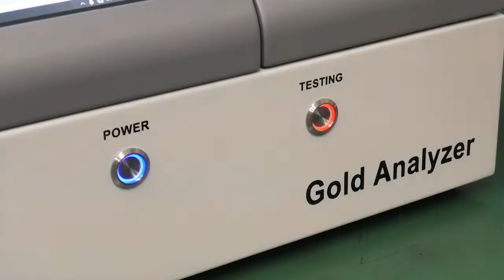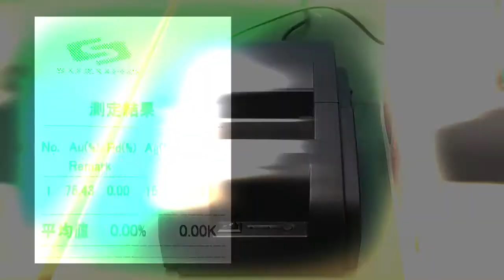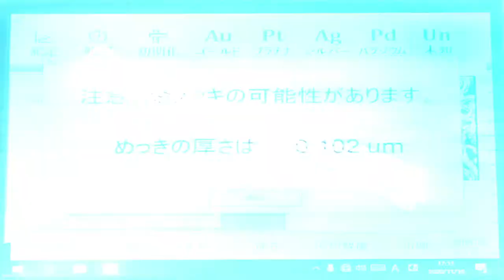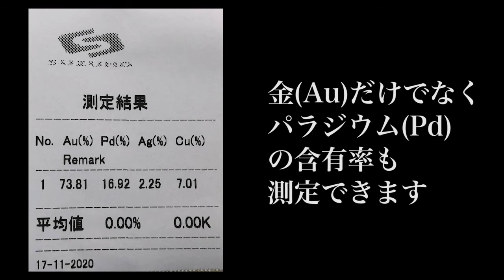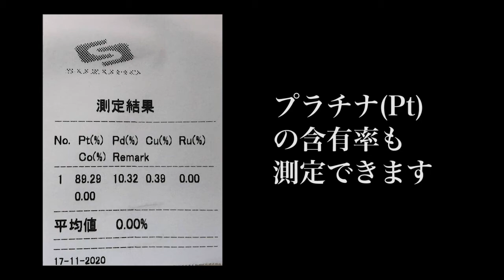比重計で測れない貴金属も鑑定できる小型で安いオススメ蛍光X線分析装置【XRA2000】｜宝飾工具ナビ【SUZUHO】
▶株式会社鈴峯のyoutubeチャンネルでは、彫金工具などのジュエラー向け工具をわかりやすく動画で紹介しています。

ジュエラー向け工具の総合紹介サイトはこちら